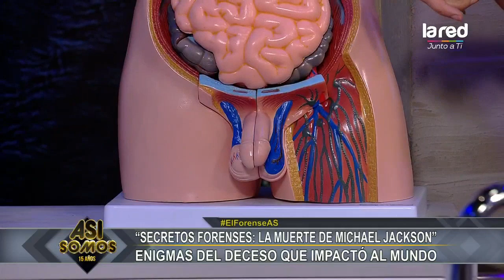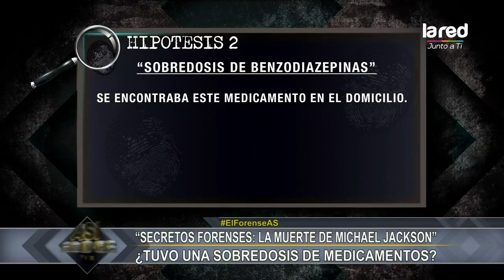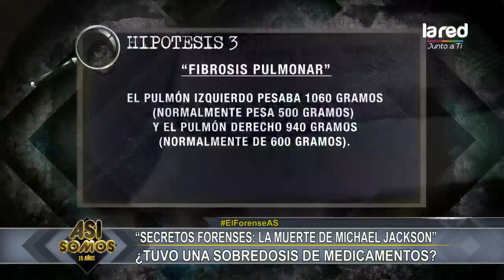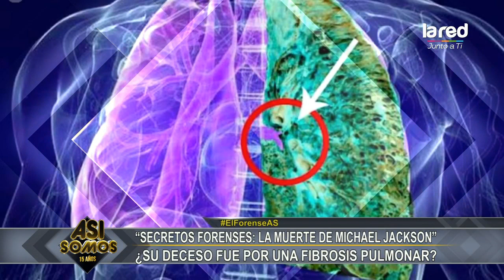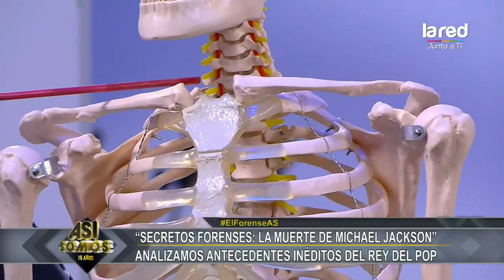Revisamos el informe de autopsia de Michael Jackson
En "secretos forenses" junto a Carlos Gutiérrez analizamos los posibles motivos de la muerte del rey del pop.